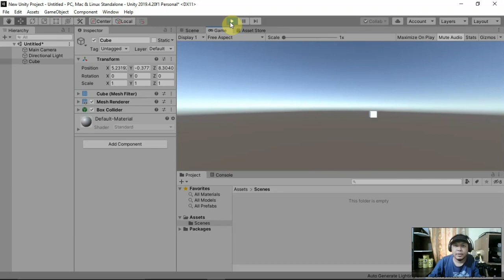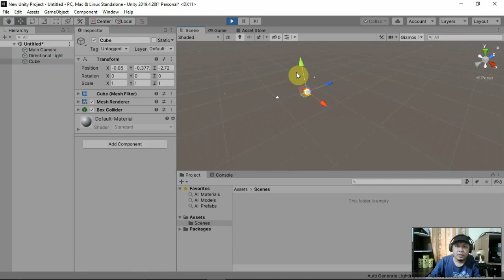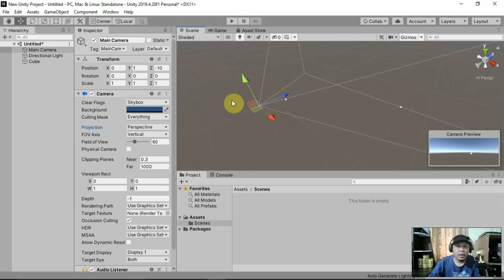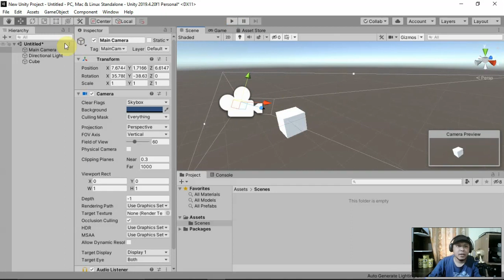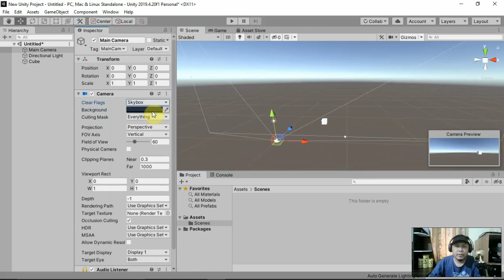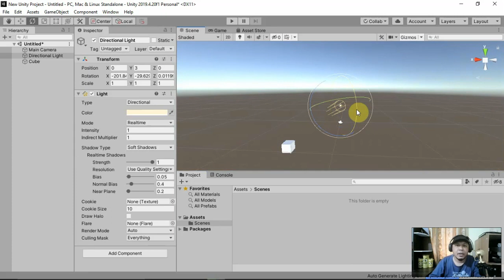Sharing #4 - Belajar Unity Untuk Pemula : Cara Mengubah Proyeksi Kamera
SharingGan adalah channel edukasi untuk saling berbagi ilmu dan informasi. Semoga bermanfaat